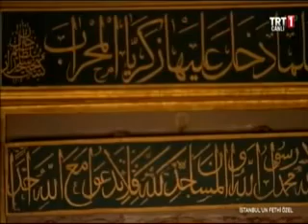Ayasofya'da Fetih Suresi okundu! Cumhurbaşkanı Erdoğan: Ayasofya'da Fetih süresi okunacak!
VİDEO: Ayasofya'da 29 Mayıs 2012'de 82 Yıl Sonra İlk Kez Kuran Okundu. Ayasofya'da Fetih Suresi / Mehmet Kemiksiz ve Ahmet Şahin

Cumhurbaşkanlığı Kabine Toplantısı sonrası Cumhurbaşkanı Recep Tayyip Erdoğan alınan yeni kararlarla birlikte İstanbul’un Fetih yıldönümü nedeniyle 29 Mayıs 2020’de Ayasofya’da Fetih Suresinin okunacağını açıkladı.

Erdoğan İstanbul’un Fetih Yıldönümü nedeniyle yapılacak etkinlik ve Yassıada Demokrasi ve Özgürlükler Adası hakkında şu bilgileri verdi:

" AKŞAM AYASOFYA'DA FETİH SÜRESİ OKUNACAK"

Yarın İstanbul'un fethinin yıldönümünde çok güzel programlara eşlik edeceğiz. Önce Sancaktepe'de Prof. Dr. Feriha Öz Hastanesi'nin açılışını yapacağız. Akşam saatlerinde Okçular Vakfı'nın Fetih Kupası yarışmaları gerçekleştirilecek. Ayasofya'da Fetih süresi okunacak ve dualar edilecek. Milletimizin fetih sevincini bu programlarla hep birlikte yaşayacağız. Fatih Sultan Mehmet Han başta olmak üzere gazilerimizi, şehitlerimizi, kahramanlarımızı hürmetle yadediyoruz.

"AÇILIŞINI YAPTIĞIMIZ DEMOKRASİ VE ÖZGÜRLÜKLER ADASI BU DÖNEMİN SEMBOLÜDÜR"

Türkiye'nin önemli dönüm noktaları vardır. Bunların bir kısmını üzüntü, bir kısmını mutlulukla hatırlıyoruz. 27 Mayıs askeri darbe ve sonrası üzüntüyle hatırladığımız dönemlerden biridir. Dün açılışını yaptığımız eski adıyla Yassıada, milletimizin verdiği ismiyle Yaslıada, yeni haliyle ise Demokrasi ve Özgürlükler Adası bu dönemin adeta sembolüdür.

27 Mayıs Türkiye'ye darbe virüsünün ilk girdiği tarihtir. Maalesef bu tarihten sonra darbe, cunta veya darbe girişimiyle maruz kaldık. En son 15 Temmuz'u birlikte yaşadık. Bu tür darbe ve girişimlerin ülkemize çok ağır maliyeti olmuştur. Milli iradeye yönelik saldırının Türkiye'nin büyük hamleler başlattığı dönemin arkasından gelmiştir.

Cumhuriyetin ilk yıllarında çok zor şartlarda başlatılan kalkınma hamlesinin kazanımları, Gazi Mustafa Kemal'in sağlığını kaybetmesi ve vefatının akabinde tek parti CHP dönemiyle kaybedilmiştir. Menderes ve arkadaşları yeni bir kalkınma hamlesi başlattı.

"27 MAYIS'TA TÜRKİYE SİYASİ EKONOMİK İSTİKRARSIZLIK BATAKLIĞINA SÜRÜKLENDİ"

Türkiye hidroelektrik barajlarına, sulama barajlarına, limanlarına, havalimanlarına, rafinerelerine ilave etti. Ülkemizin dört bir yanında şeker, çimento, hububat silosu, büyük ölçekli fabrika kuruldu. Milli geliri üç kat artan Türkiye, yeniden yapılanan küresel dünyada yeniden hak ettiği yeri almayı planlıyordu. 27 Mayıs'ta bu süreç kesintiye uğratıldı. Türkiye siyasi, ekonomik istikrarsızlık bataklığına sürüklendi.

Menderes ve arkadaşları ülkemize yaptığı hizmetlerinin bedellerini idam sephasına yürüyerek ödemiştir. Yassıada'da kurulan düzmece mahkemelerde aylar süren mahkemeler yapıldı. Sonuçta Başbakan Menderes, Fatih Rüştü Zorlu ve Hasan Polatkan idam edilirken yüzlerce kişi uzun yıllar hapis yattı.

Menderes, Zorlu ve Polatkan'ın milletimizin yüreğindeki acısı hala tazedir. Rahmetli Özal üç kahramanın mezarlarını İstanbul'a taşıyarak ilk adımı atmıştı. Biz de Türkiye'nin kara günlerine şahitlik eden Yassıada'yı istiklalimizin ve istikbalimizin sembolü haline dönüştürmek istedik. TOBB ile birlikte burayı Demokrasi ve Özgürlükler Adası haline gelecek yatırımları 5 yılda tamamlayarak MHP Genel Başkanı Sayın Bahçeli ile resmen hizmete açtık.

Demokrasi ve Özgürlükler Adası'nı rahmetli Menderes ve arkadaşlarının hatırasını yaşatacak mekan haline getirdik. Burası ulusal ve uluslararası her türlü toplantıya ev sahipliği yapacak olan bir ada. Menderes ve arkadaşlarını bir kez daha rahmetle yadediyorum.”